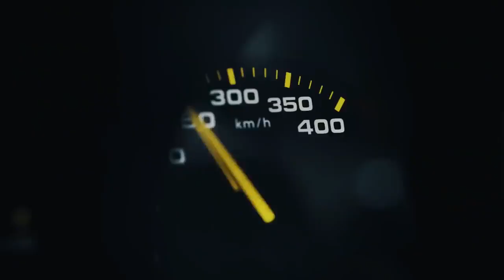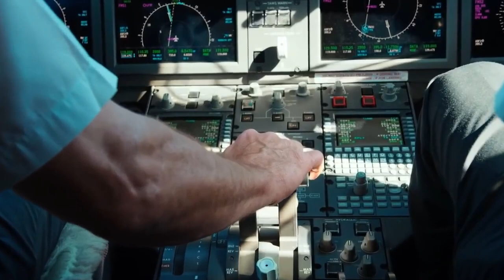Billionaire Lifestyle Life Of Billionaires & Billionaire Lifestyle Entrepreneur Motivation #47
Billionaire Wolf Gang is dedicated towards conveying important ideas to those who are willing to change.

You can expect at least 2 videos every week to fill your daily dose of motivational brain food, and you know we'll always provide you with the richest quality on YouTube.